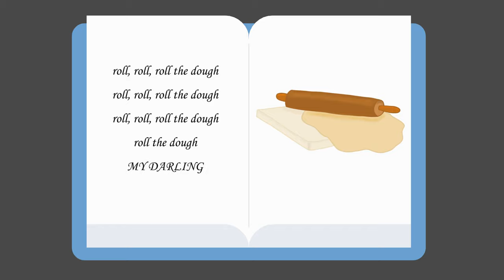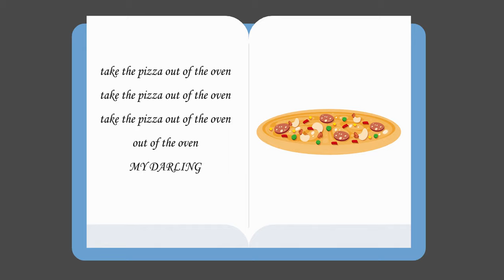💖 Super Mega Mix 5 💖 Children's Songs | Children's Stories | Sing With Sandra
90 minutes of Sandra's songs in this Super Mega Mix. Hits like "Roll The Dough, "We Are Going on a Bear Hunt", "Hey Hey Off We Go", "Bobowaro", "Che Che Kule", "Salibonani", "Mango, Mango", "Tingalayo" are all here in one long video without any breaks. Sing and dance with Sandra.

🎼 Music & Lyrics: Traditional, Aleksandra Grbić Hrustić (Sandra)
🎹 Arrangement: Aleksandra Grbić Hrustić (Sandra)
🎧 Production: Aleksandra Grbić Hrustić (Sandra) & Oleg Hrustić
🎤 Singer: Aleksandra Grbić Hrustić (Sandra)
🎥 Video & Animation: Oleg Hrustić

🎶SUPER MEGA MIX 5!

The most beautiful children's songs and stories!

Here you can find great songs for children - many of them Sandra composed herself for her pupils. In addition to her own songs, here you can find the most beautiful songs for kids and nursery rhymes from all around the world including well known traditional children's songs from different nations and cultures. A large number of songs are in English, but there are also songs in many other world languages.

This is the best children's music because the songs are easy to sing, interactive, dynamic and educational. They are not only fun, but also good for learning - they can be applied in the learning of mathematics, language, nature and society.

Many tunes, rhythms and themes that can be found on the channel "Sing With Sandra" will expand children's views and bring them into the world of creativity and fantasy, or teach them about values ​​such as friendship, honesty, dance, laughter, family, love and health. Sandra's music for children is varied: there are songs for babies, lullabies, nursery rhymes as well as songs with fast rhythms, for physical activity, dance and recreation.

Thank you for visiting my channel. Expect a new video from my Music Workshop every week!